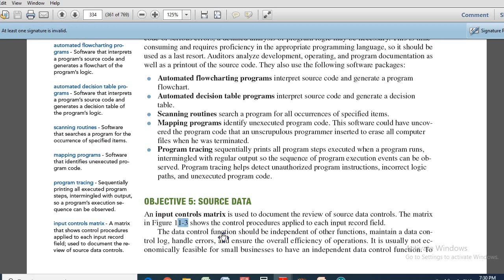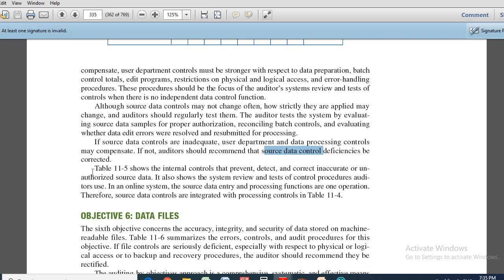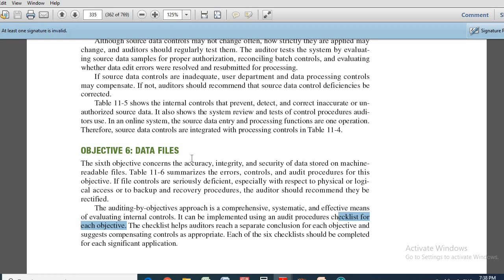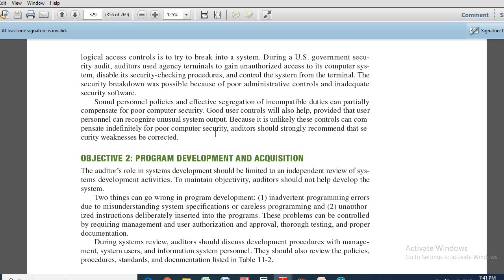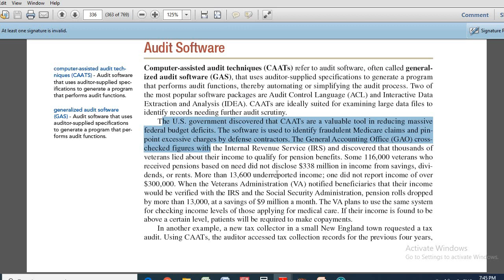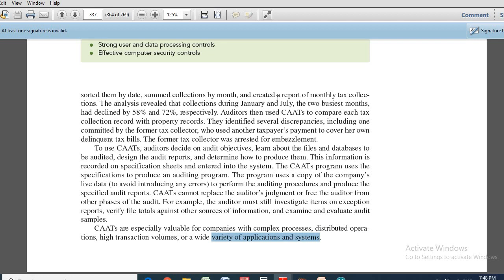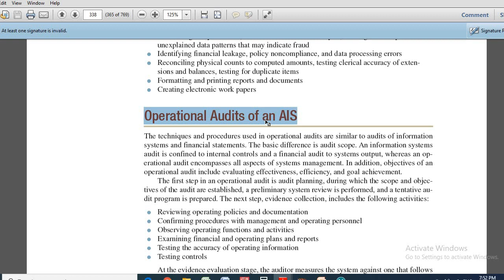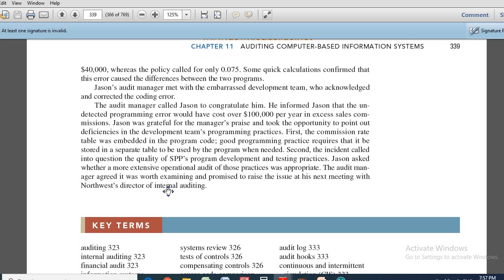chapter 11auditing for AIS part 6 arabic